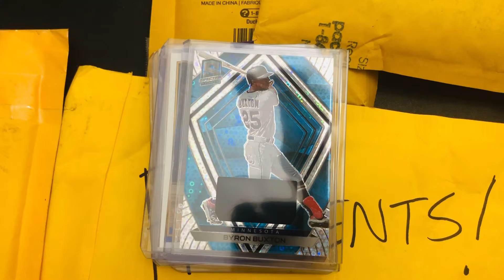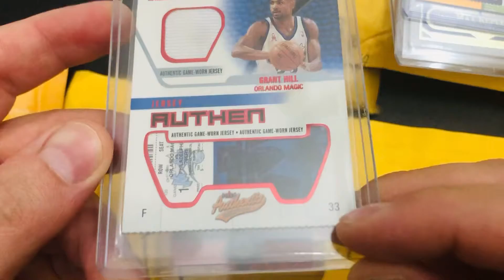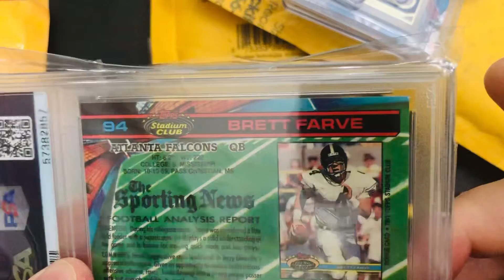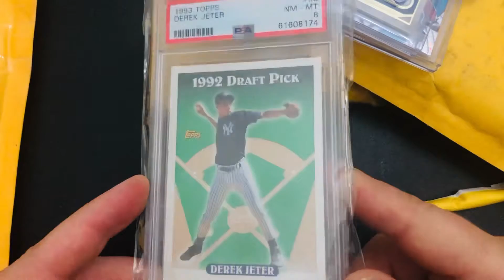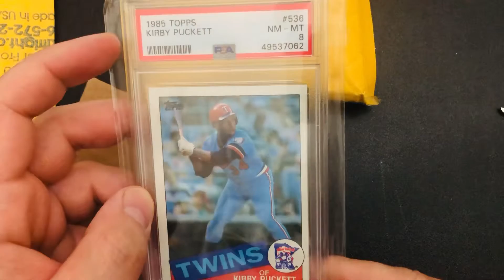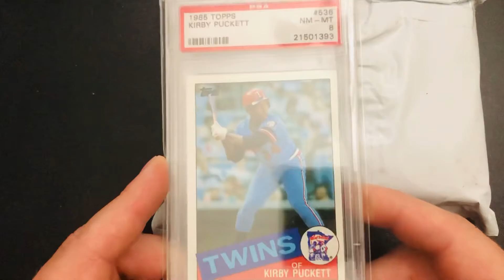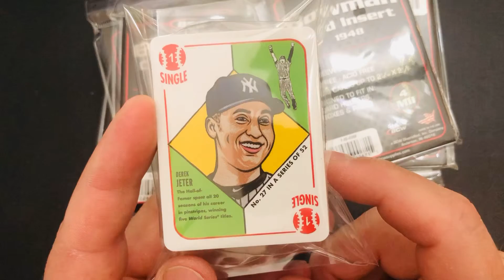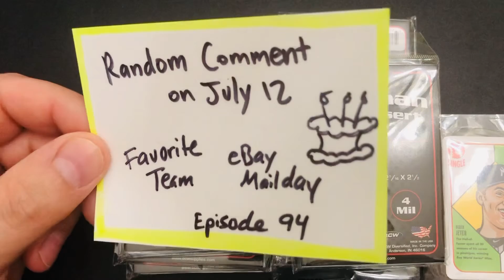Episode 94: eBay Sports Card Mail Day - DCSports87 - Favorite Team GIVEAWAY